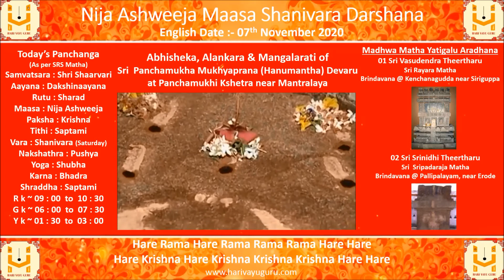Nija Ashweeja Maasa Shanivara Sri Mukhyaprana (Hanumantha) Devara Darshana - 07-11-2020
Nija Ashweeja Maasa Shanivara Sri Mukhyaprana (Hanumantha) Devara Darshana

Abhisheka, Alankara and Mangalarati of Sri Panchamukha Mukhyaprana (Hanumantha) Devaru at Panchamukhi Kshetra near Mantralaya

along with Panchanga for the day